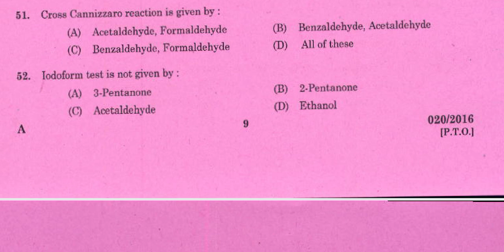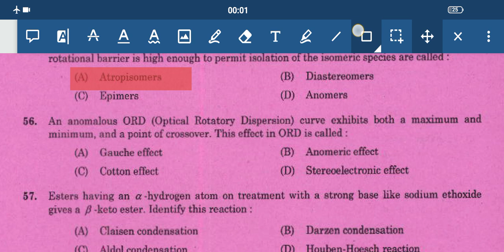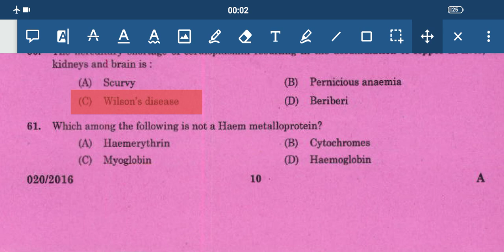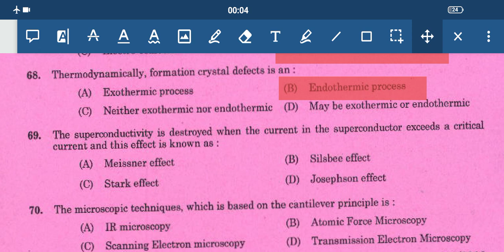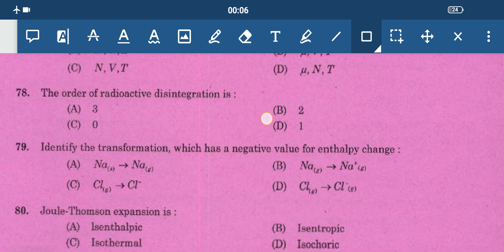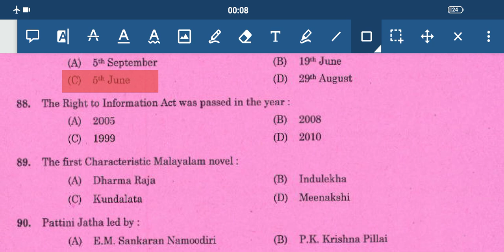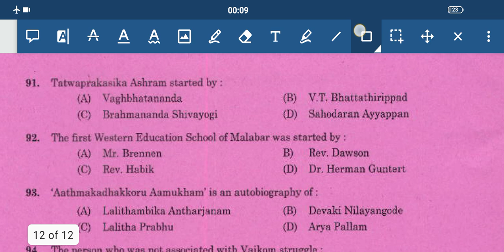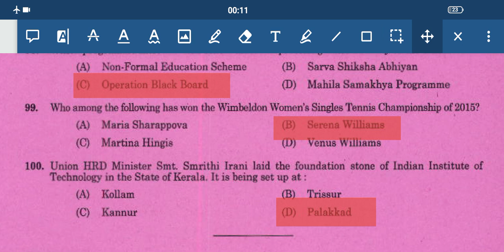kerala psc- scientific assistant physics-previous year questions-police forensic Science laboratary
Scientific Assistant (Documents) - Police (Forensic Science Laboratory)
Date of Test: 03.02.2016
QUESTION BOOKLET A
Medium of Question: English
part II